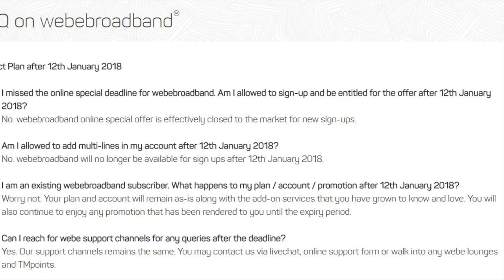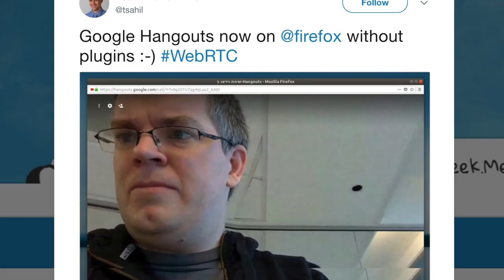Amanz24 - Tiada Lagi Pelan Webe, Projek NASA Antara-Najam, Oreo Untuk OnePlus 5.0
Webe kini mengemaskini laman web mereka, dan mengatakan akan berhenti menawarkan pakej semasa WebeMobile dan juga WebeBroadband selepas 12 Januari 2018 kelak. Pihak Webe masih belum berkongsi mengenai apakah perancangan lanjut mereka, tetapi mengatakan mereka hanya akan berhenti mengambil pendaftaran baru - sebaliknya pengguna sedia ada boleh menggunakan perkhidmatan seperti biasa.

Digi pula hari ini telah mula menawarkan 1GB data percuma sebagai menghargai pengguna mereka, dan boleh ditebus melalui aplikasi myDigi hari ini.

Pihak OnePlus kini dilihat telah mula menawarkan kemaskini Oxygen OS 5.0 berasaskan Android Oreo kepada pengguna OnePlus 5, dan turut menyatakan mereka kelak akan menawarkan sokongan nyahkunci menggunakan wajah untuk OnePlus 5 tidak lama lagi.

Dalam arena sains angkasa, NASA kini dilihat ingin hadir dengan sebuah projek baru untuk penjelajahan antara-najam, serta mengumpulkan pelbagai informasi berkaitan sistem solar kita dan bersebelahan, iaitu Alpha Centauri.

Dan akhir sekali, kini Google telah mula menawarkan sokongan menggunakan Hangouts tanpa sebarang pemalam tambahan di pelayar web Firefox.